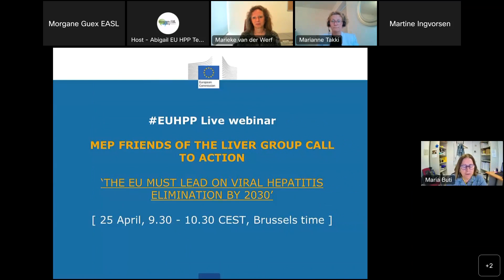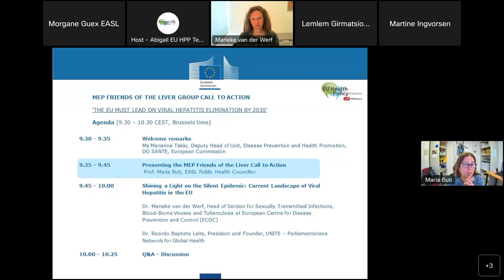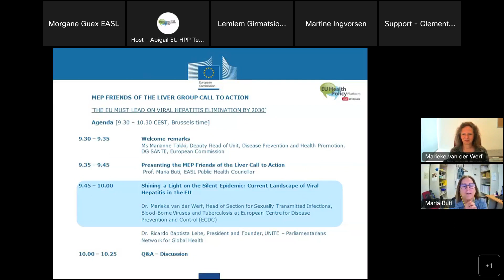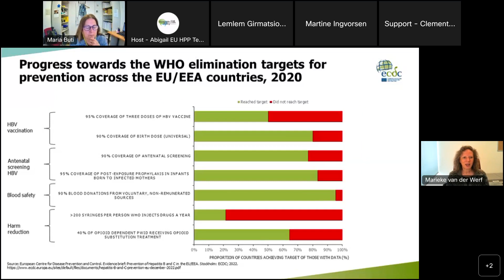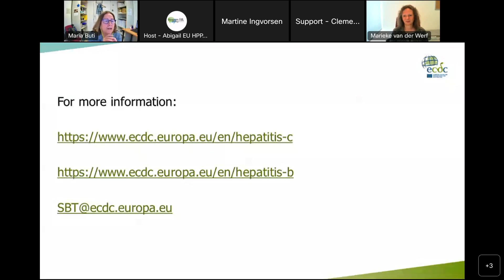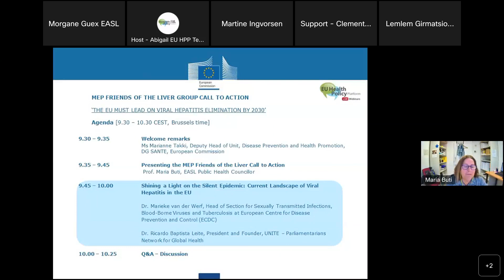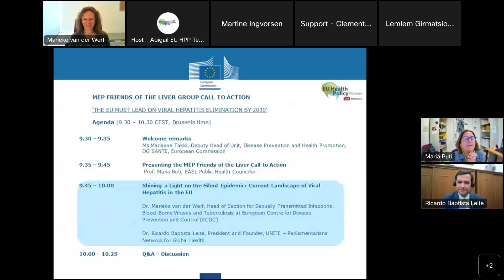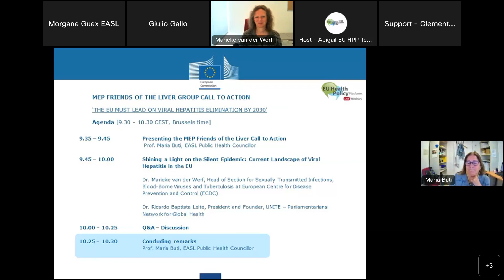MEP Friends of the Liver Call to Action - Webinar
On 25 April 2023, with the support of the ACHIEVE Coalition, EASL organised a webinar to present the Call to Action. The event was hosted on the European Commission’s Health Policy Platform.